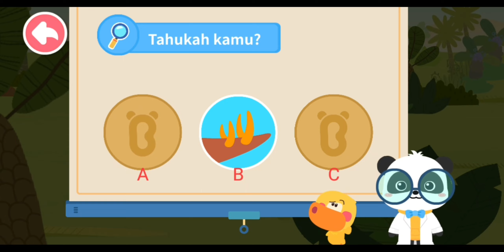TIDAK ‼ TIDUR di Tempat ANAK T-REX || Ayo cepat Bangun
Aku membuat Video Ayo Main Tentang Anak Edukasi Kartun dan Game Edukasi Karena Aku Percaya Video Ini dapat Membantu kalian Untuk Bermain

baby bus panda bahasa indonesia terbaru
baby boss baby pass babybus indonesia film baby bash